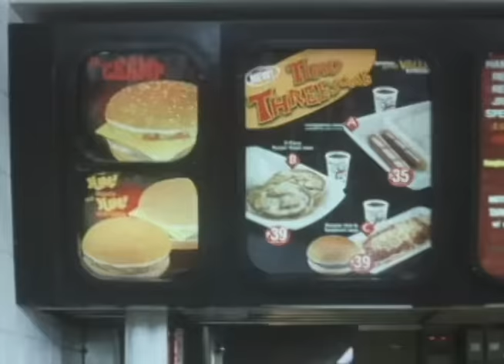HINAHANAP-HANAP KITA: Aga Muhlach, Giselle G Töngi, Daisy Reyes & Shaina Magdayao | Full Movie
Movie Released Date:
1999

Movie Genre:
Drama, Romance

Movie Cast:
Aga Muhlach (Bryan) / Giselle G Töngi (Jinny) / Daisy Reyes (Trisha) / Shaina Magdayao (Niña) / Boots Anson-Roa (Mrs. Matias) / Jaime Fabregas (Pol) / Mark Gil (Greg) / Lucy Quinto (Yaya Puring) / Madam Auring (Madam Auring) / Madeleine Nicolas (Guidance Counselor) / Ruel Vernal (Diego) / Bing Davao (Sarno) / Alex David (Good) / Liza Ranillo (Teacher) / Imelda Villalon (Vina) / Jochelle Olalia (Joey) / Tim Steckbeck (Mr. Johnson) / Winnie Cordero (Linda)